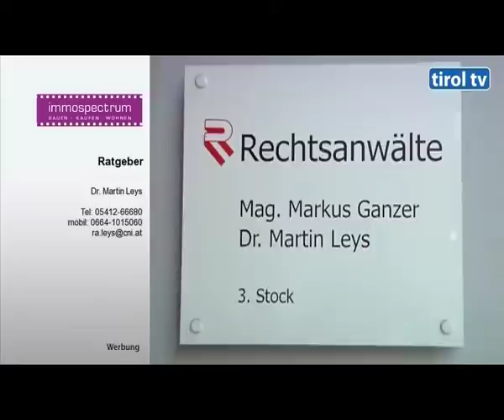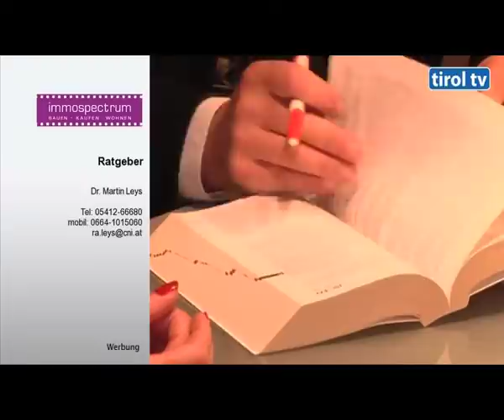Rechtsanwalt Dr. Martin Leys ueber Grundverkehrsrecht